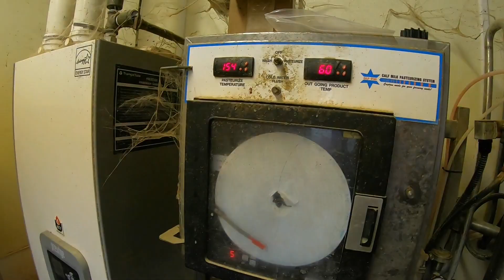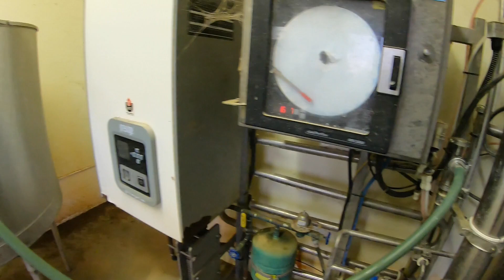Mowing, Tedding, and Unwanted Rain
(Monday April 19th)
Attempting to mow half of our spring crop (rye) followed by tedding.